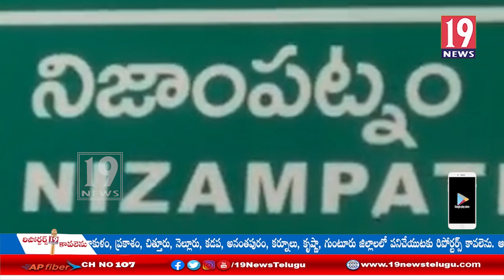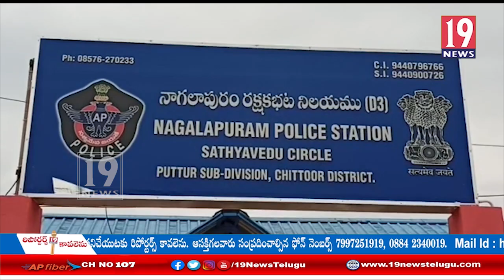క్రైమ్ వాచ్ || 19NEWS TELUGU